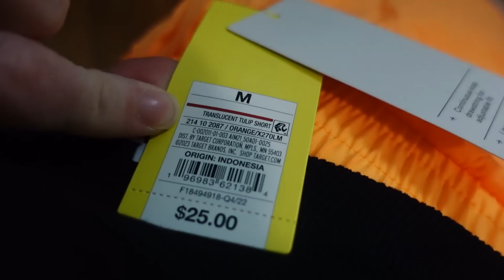Postpartum Summer Try On Haul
See our Earls Fam Foundation created to give back to our Youtube Community

We would be so grateful if you could help us leave positive reviews of our book